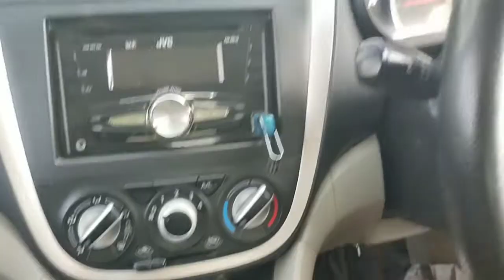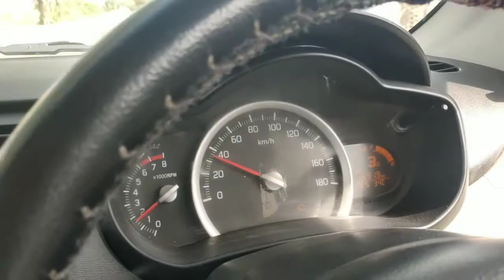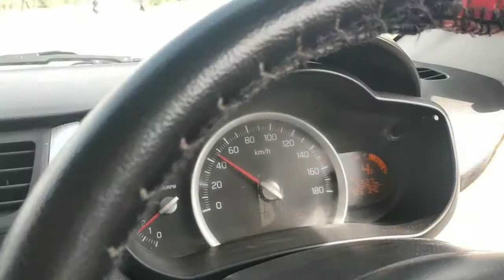Multi Car driving, five minutes me automatic car driving shikhe.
Student Himanshu Modi